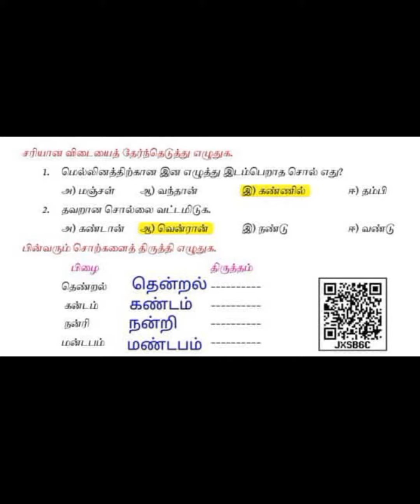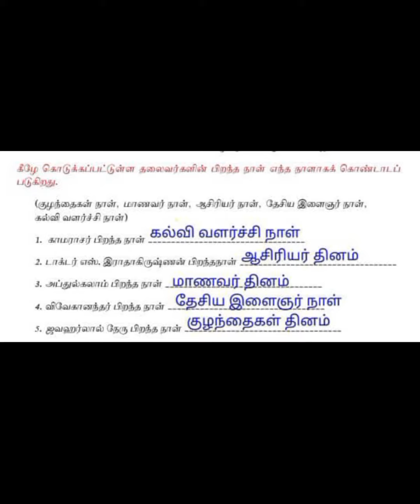6th std tamil book back question and answer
6th std tamil book back question and answer | tamil secondterm | ‎@TNPSC Making Change
✅ 6th std book back question and answer
link touch panni paarunga frds👆👆👆👆👆👆👆(share) 🙏💥